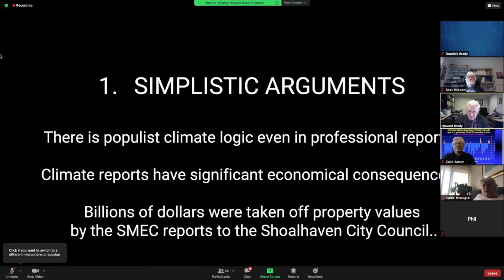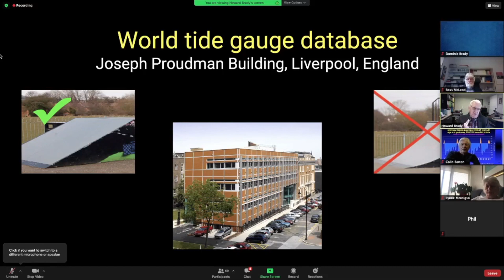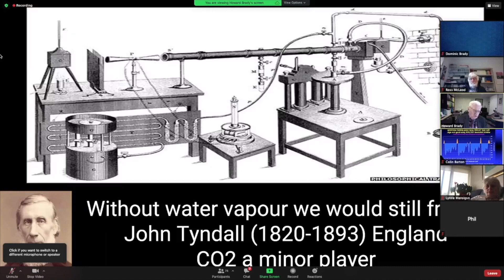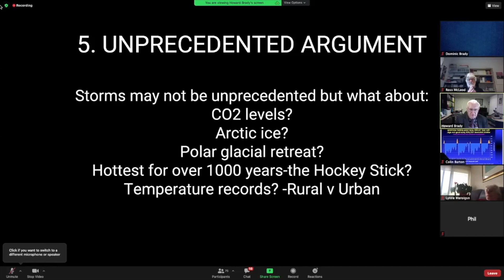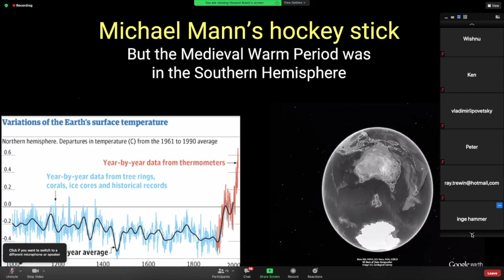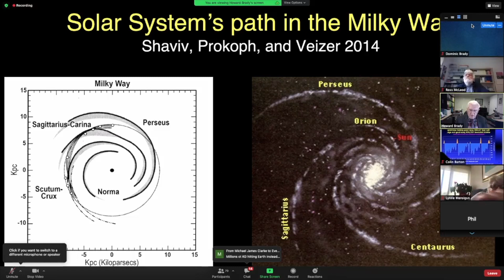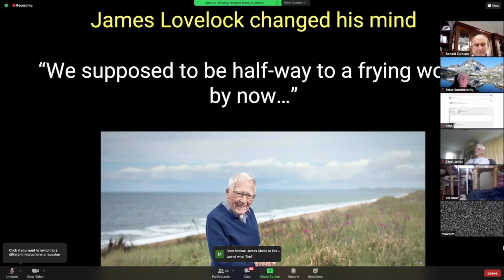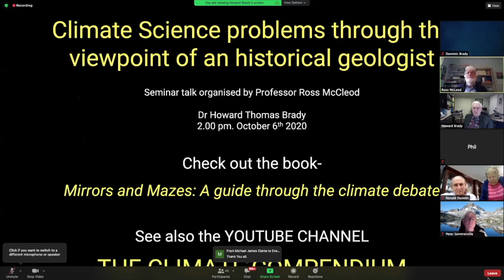Dr Howard Brady - Climate Science Problems through the Viewpoint of an Historical Geologist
This Lecture given on 6th Oct, 2020 was withdrawn by ANU as an official ACDE seminar:

1. WHAT HAPPENED

The ACDE Seminar is the Australian National Universities oldest and most distinguished seminar series in applied economics.

Dr Howard Brady (accomplished geologist and author) was invited by ANU to present his seminal paper:
"Problems in Climate Science from the viewpoint of an historical geologist."

Other powers at ANU tried to stop this seminar from going ahead.

ANU’s actions have led to internationally prominent and respected scientists coming out in support of Dr Brady, who authored, "Mirrors and Mazes: A guide through the climate debate".

A full timeline of what happened is below.

2. CANCELLATION TIMELINE

20th September
Dr Brady was invited to give an Arnt-Corden Dept of Economics (ACDE) seminar at ANU. The ACDE is within ANU’s Crawford School of Public Policy.

24th September
The seminar title and abstract were posted on an ANU website for the ACDE seminars and emails were sent to parties around the world and within the ANU.

The seminar title is: Problems in climate science from the viewpoint of an historical geologist.

On 28th September
The Head (Prof. Song) and the Deputy Head of School (Prof. Burke) formally instructed Associate Professor Ross McCleod to withdraw Dr Brady’s seminar as an ACDE seminar.

Comments were made that Brady’s seminar was not ‘economics.’ Yet the ANU website describes Professor Burke (Deputy Head) as heavily involved in the economics of carbon dioxide output.

It says, for example:

Paul has published in journals including American Economic Journal – Macroeconomics, Economic Inquiry, Nature Geoscience, Nature Climate Change, and Global Environmental Change. His ongoing research includes policies for zero-carbon energy in the Asia-Pacific, international electricity trade, energy access issues, carbon price designs, and other topics.

On  29th September
After discussions with staff including professors in the Economic Department who were furious with the decision as a denial of academic freedom to a seminar that had definite economic ramifications, Associate Professor Ross McCleod decided to still hold the seminar talk and make it open to anyone who accepted his ZOOM invite. Prof McCleod did so with support of other staff at the ANU.

Since 29th September
Dr Brady has been receiving emails of support from many other University academics. These include those from within the ANU, Sydney University, UNE, Princeton University USA.

The support from Princeton is from world famous Professor Will Happer who was on the Security Council of the USA last year and is one of the main climate advisors to America’s President. In fact, Professor Happer helped Dr Brady with the physics in Dr Brady’s seminar paper.

3. ABSTRACT OF TALK

The climate system is vast with the interaction of forces we do not fully understand.

Linking recent and future global warming to increasing carbon dioxide levels is problematic.

Historical data exposes serious flaws in the IPCC reports with respect to, for example:
- the predictions of future sea levels;
- the relationship between carbon dioxide levels and temperature;
- and the frequency and severity of storms.

Applying the word 'unprecedented' to certain events shows an ignorance of the Earth's geological and environmental history.

Climate change cannot be assumed to be geocentric without influence from cosmic and solar weather.

Climate models are on steroids with respect to their estimate of what is called the Equilibrium Climate Sensitivity Index; that is, the estimate of future temperatures if carbon dioxide levels double.

We cannot forget this statement:
"... we are dealing with a coupled chaotic non-linear system and therefore the prediction of future climate states is not possible."
IPCC Report 2001